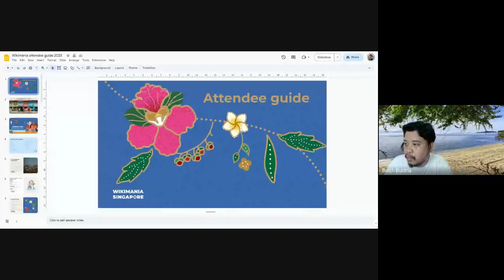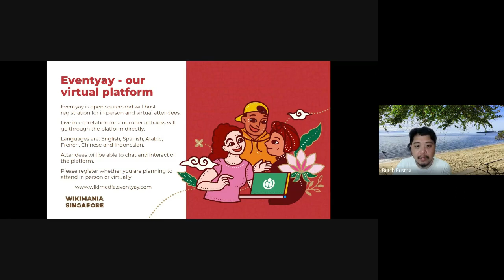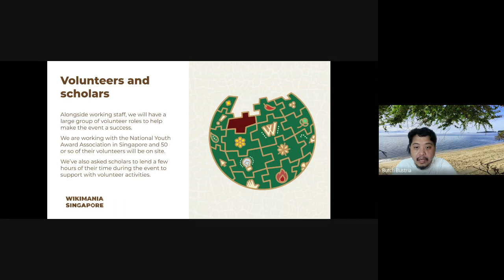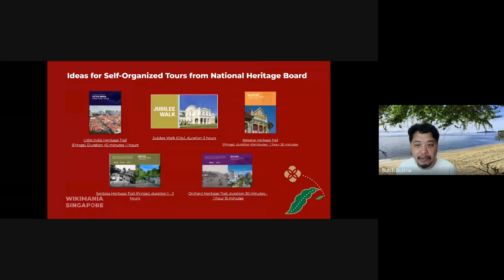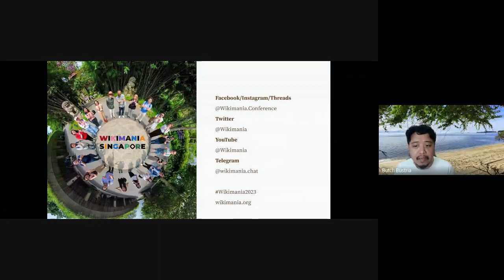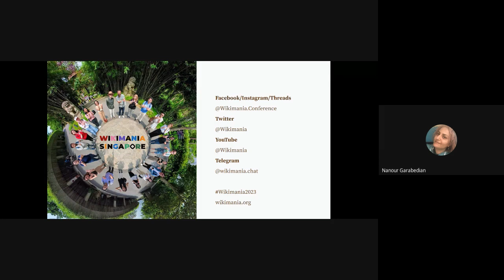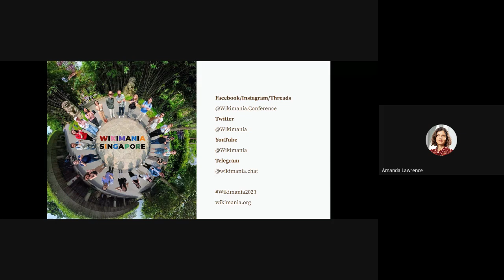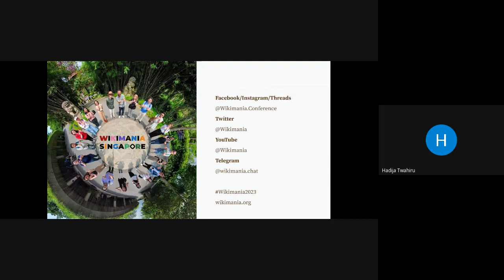Wikimania 2023 Update to the Global Community 23 July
An update from the East, Southeast Asia and the Pacific (ESEAP) Wikimania 2023 Core Organizing Team to the Global Community.